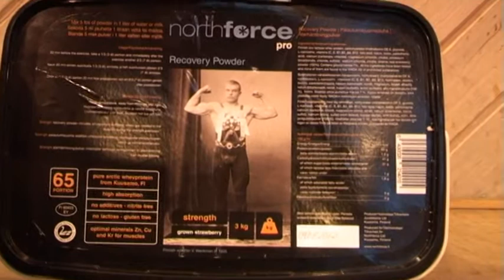Verner Weckman, Jani Haapamäki ja Jarkko Ala-Huikku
Kolme kovaa!